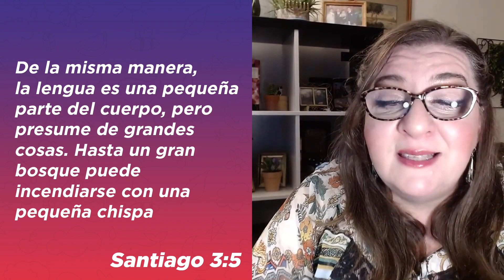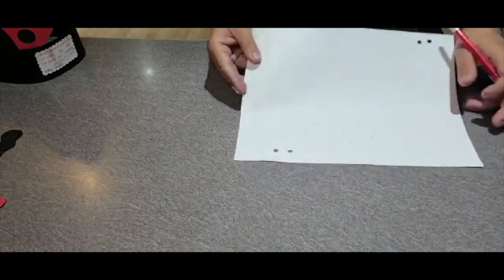Estudio Bíblico Para Niños | Las Pequeñas cosas 🧡